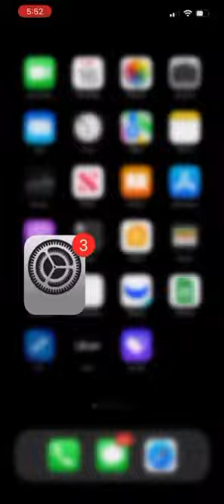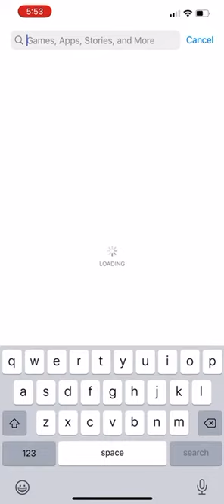How to watch porn if your parents blocked the website